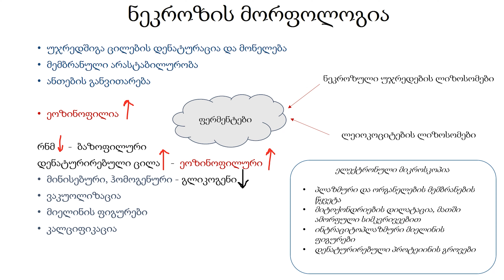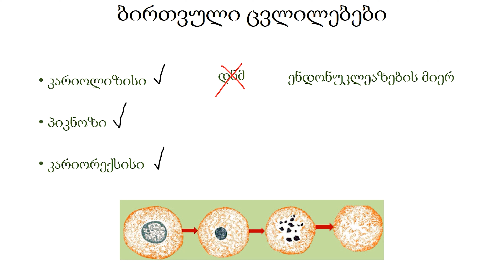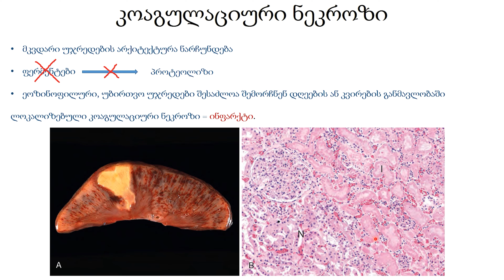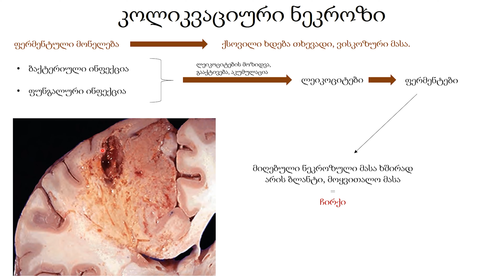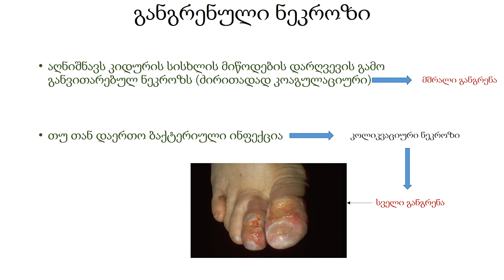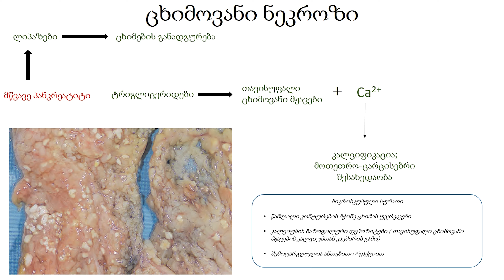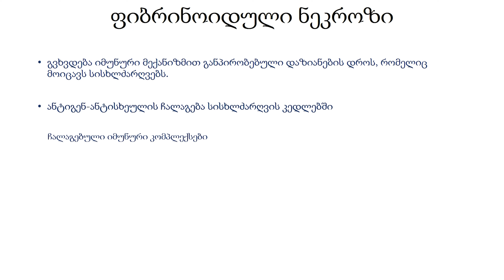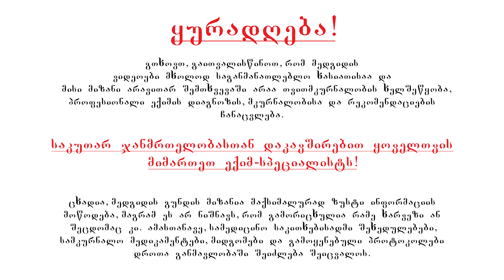Medguide/მედგიდი - პათოლოგია: ნეკროზი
გთავაზობთ მედგიდის პათოლოგიის კურსის მომდევნო ვიდეოს.
ვაგრძელებთ  უჯრედის დაზიანებასა და სიკვდილზე საუბარს, დღევანდელ ვიდეოში განვიხილავთ კონკრეტულად ნეკროზს, მის მორფოლოგიურ მახესიათებლებსა და ტიპებს.

გთხოვთ, გაითვალისწინოთ, რომ მედგიდის ვიდეოები მხოლოდ საგანმანათლებლო ხასიათისაა და მისი მიზანი არავითარ შემთხვევაში არაა თვითმკურნალობის ხელშეწყობა, პროფესიონალი ექიმის დიაგნოზის, მკურნალობისა და რეკომენდაციების ჩანაცვლება.

საკუთარ ჯანმრთელობასთან დაკავშირებით ყოველთვის მიმართეთ ექიმ-სპეციალისტს!

ცხადია, მედგიდის გუნდის მიზანია მაქსიმალურად ზუსტი ინფორმაციის მოწოდება, მაგრამ ეს არ ნიშნავს, რომ გამორიცხულია რამე ხარვეზი ან შეცდომაც კი. ამასთანავე, სამედიცინო საკითხებისადმი შეხედულებები, სამკურნალო მედიკამენტები, მიდგომები და გამოყენებული პროტოკოლები დროთა განმავლობაში შეიძლება შეიცვალოს.